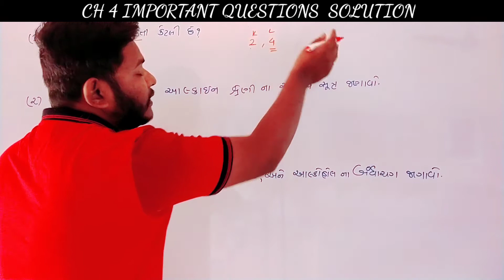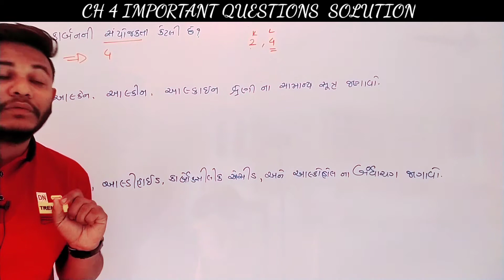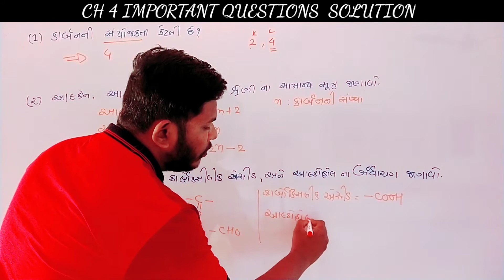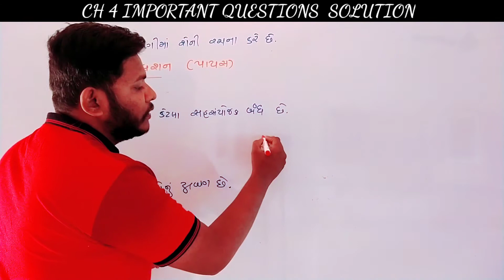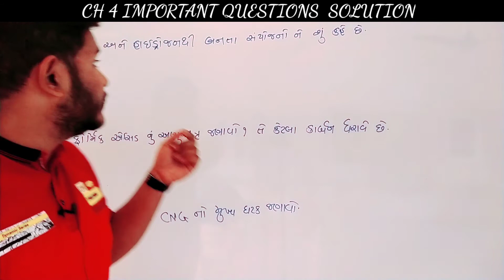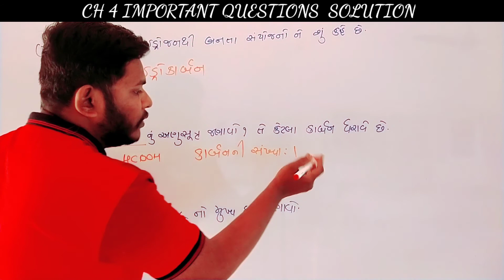STD 10 SCIENCE CH 4 IMP QUESTION SOLUTION